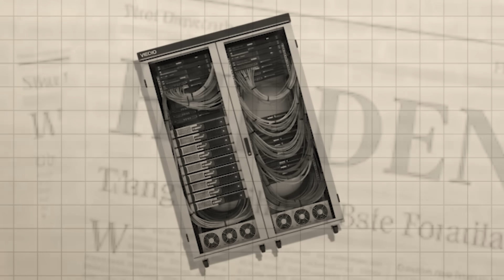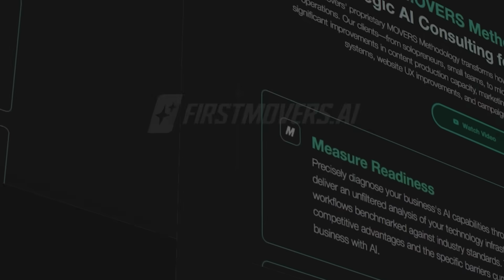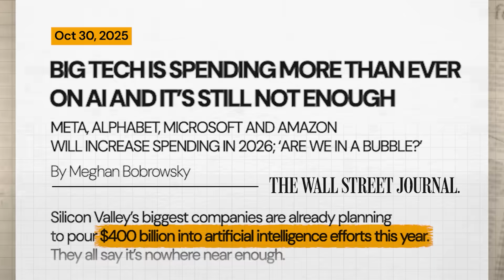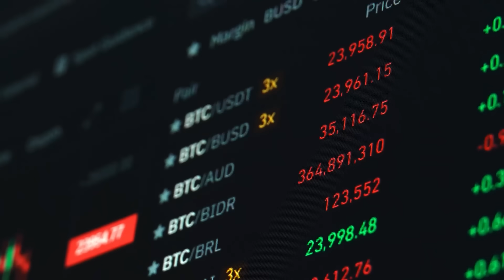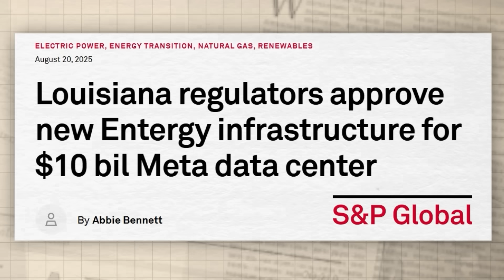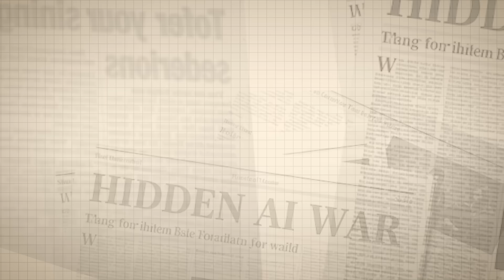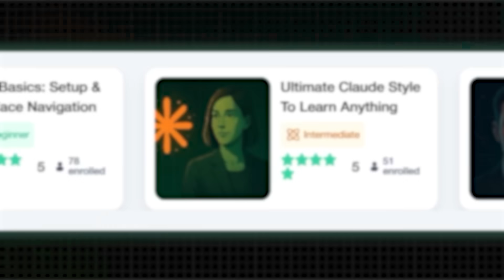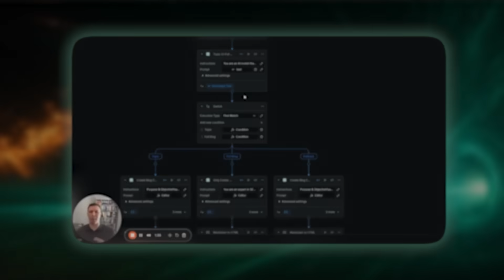Meta’s $27B AI Deal - The Infrastructure Race No One Saw Coming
$27 billion just changed everything about the AI race - and most people completely missed it.

While everyone’s focused on the latest ChatGPT updates, Meta quietly made the largest private capital AI infrastructure deal in history. This isn’t just another data center announcement. This is a blueprint for how the AI wars will actually be won - and it has nothing to do with better algorithms.

In this video, I break down:
• Why Meta partnered with Blue Owl Capital for a massive $27B Louisiana facility
• The hidden infrastructure arms race consuming $400 billion THIS YEAR alone
• How private capital is now funding the most expensive tech build-out in history
• What OpenAI’s $1+ trillion in deals really means for compute power
• The energy crisis nobody’s talking about (hint: it’s already here)
• Why even Meta is hedging their bets on AI’s future
• What this tells us about which companies will dominate by 2027

Here’s what shocked me most: Meta took minority ownership and got $3 billion cash back immediately. They want the infrastructure but they’re de-risking. Even the biggest AI believers aren’t 100% certain how this plays out.

The companies that secure the most computing power today will have the most capable AI tomorrow. This isn’t speculation - it’s simple cause and effect playing out on a massive scale.

The future is being built in places like Richland Parish, Louisiana right now. The AI you’ll use in 2027 is being powered by infrastructure deals signed today.

The constraint isn’t money anymore. It’s watts and square footage. And whoever controls the compute will shape the next decade of technology in every industry from healthcare to finance to education.

*Are we building infrastructure for AI systems that don’t fully exist yet?

This is Julia McCoy, and I research and write every script myself to bring you the insights that matter. My digital avatar helps me scale this message while I’m busy changing the world as CEO of First Movers.

The game is already being played - the question is, are you watching?

See you down the next rabbit hole. 🐰